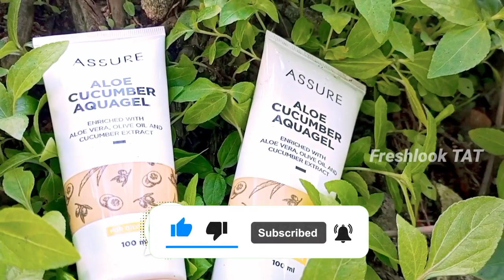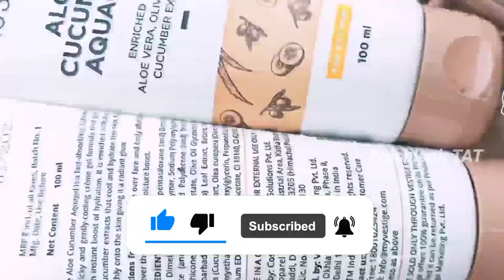Aloe Cucumber Aquagel | For Oily Skin | Assure | தமிழில் |Review in Tamil | Vestige | Freshlook TAT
Vestige is constantly expanding its product range to introduce innovative products every year, manufactured at state-of-the-art manufacturing facilities, which are GMP and Halal certified. Vestige is an ISO 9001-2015 certified company.

Fresh Look Beauty Spa established in the year 2009  and Tailoring in the year of 2010